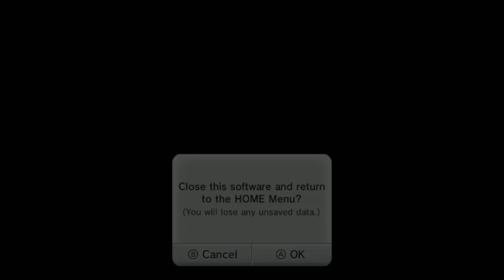[Vinesauce] Vinny - Furry Fun